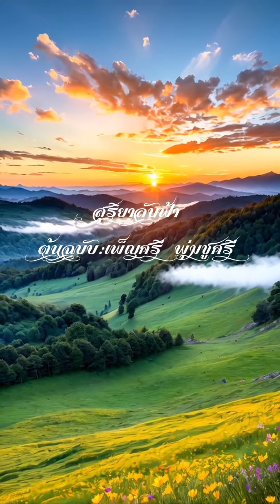สุริยาลับฟ้า:ตุ๊กตา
ต้นฉบับ:เพ็ญศรี พุ่มชูศรี ขับร้อง
คุณตุ๊กตา นำมาขับร้องเพื่อการอนุรักษ์เพลงไทยไพเราะ และเพื่อความบันเทิงสำหรับผู้ที่ชื่นชอบการร้องเพลง
ห้องเพลงรัชนีกร/ตุ๊กตา คาราโอเกะ พันธุ์ทิพย์งามวงศ์วาน ชั้น 5
สำรองที่นั่งและคิวเพลง 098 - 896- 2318, 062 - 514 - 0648